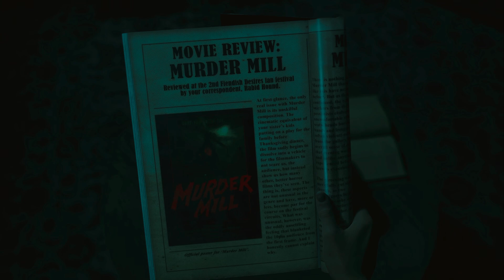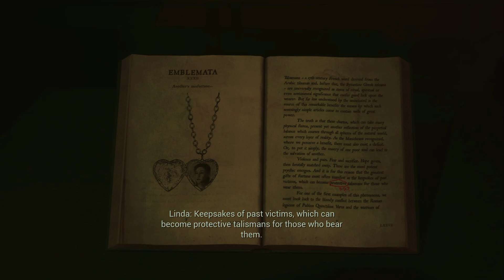The Casting of Frank Stone - #13 - TIME TRAVELLER CHRIS!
Welcome in to The Casting of Frank Stone!

Hot off the press! Let's jump in blind and see what this game has in store for us! All I know is it looks like other titles like Until Dawn, The Quarry, etc. Should be a blast!

Playing this on PS5, recording through OBS on an Alienware Aurora R16.

And don't forget to smack the bell icon for notifications when new videos are up! We play through all kinds of games here - so there's something for everyone!